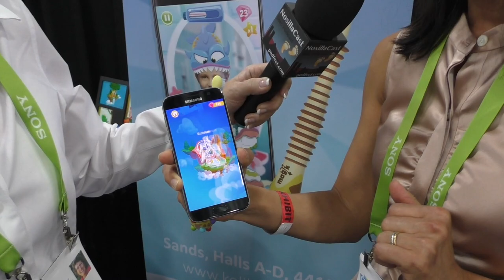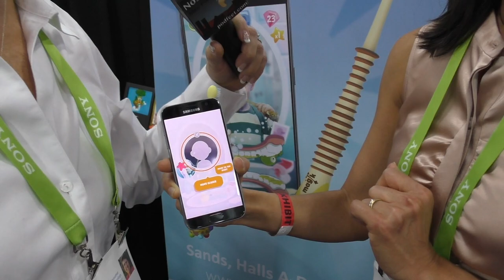CES 2018: Magik AR Toothbrush for Kids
Allison interviews Holly Hasegawa from Kolibree about their Magik AR toothbrush. Magik is the first interactive toothbrush that uses Augmented Reality to motivate and educate kids to better brush their teeth. Magik uses computer vision to estimate the toothbrush position in the mouth as well as the movement the user is choosing. It comes with a mobile app that lets you know how well they brushed.